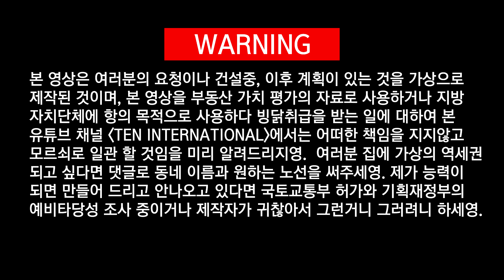서울 지하철 7호선을 대한민국의 영토 동쪽 끝 독도까지 연장되었소영.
(주어 없음) 이거 봐라~~ 독도에 서울 지하철이 온다